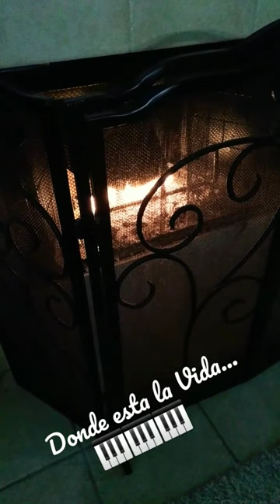Francisco Cespedes🎙Donde esta la Vida🎹